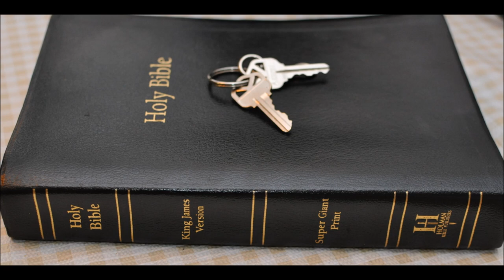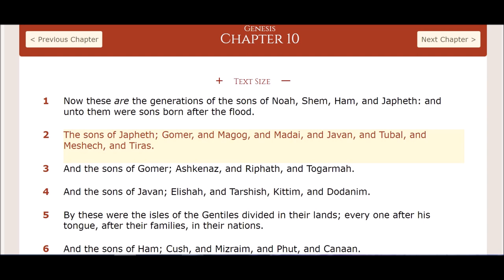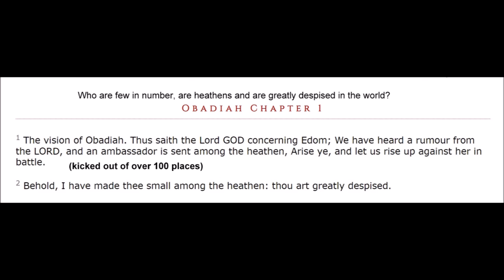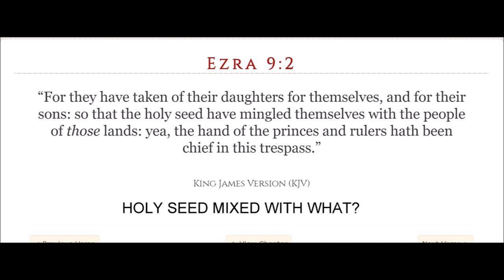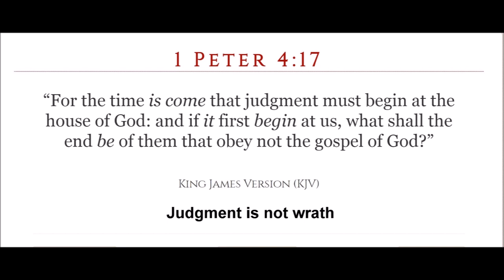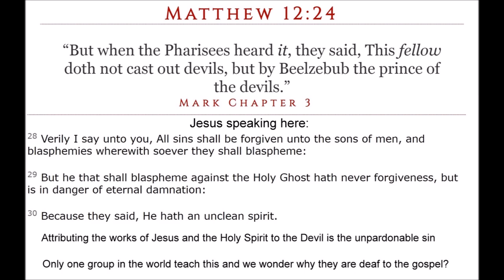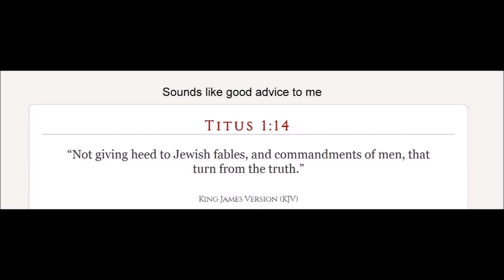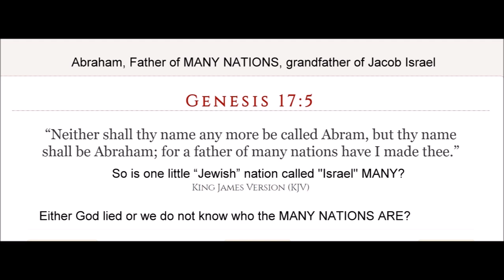Canaanites Part B Was David killing Goliath a joke?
Was David killing Goliath a joke?
1 Chronicles 20:4 - And it came to pass after this, that there arose WAR WAR WAR at Gezer with the Philistines; at which time Sibbechai the Hushathite slew Sippai, that was of the children of the giant: and they were subdued.

2 Samuel 21:18 - And it came to pass after this, that there was again a battle with the Philistines at Gob: then Sibbechai the Hushathite slew Saph, which was of the sons of the giant.

1 Chronicles 20:6 - And yet again there was WAR WAR WAR at Gath, where was a man of great stature, whose fingers and toes were four and twenty, six on each hand, and six on each foot: and he also was the son of the giant.

God wanted war with the children of the wicked human women who did not believe?

so where are the giants today?

Deuteronomy Chapter 7 [NOT POLITICALLY CORRECT]
1 When the LORD thy God shall bring thee into the land whither thou goest to possess it, and hath cast out many nations before thee, the Hittites, and the Girgashites, and the Amorites, and the Canaanites, and the Perizzites, and the Hivites, and the Jebusites, seven nations greater and mightier than thou;

2 And when the LORD thy God shall deliver them before thee; thou shalt smite them, [and] utterly destroy them; thou shalt make no covenant with them, nor shew mercy unto them:

3 Neither shalt thou make marriages with them; thy daughter thou shalt not give unto his son, nor his daughter shalt thou take unto thy son.